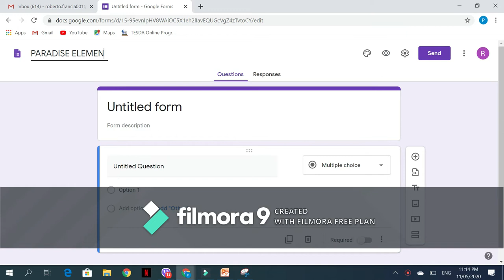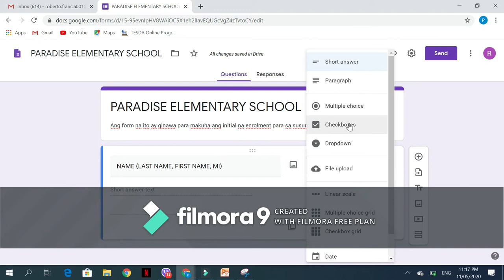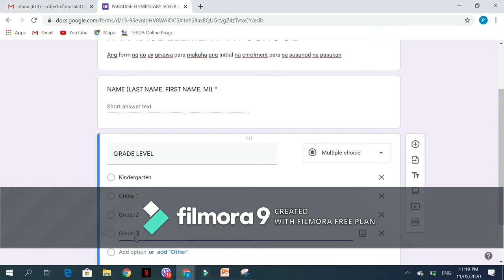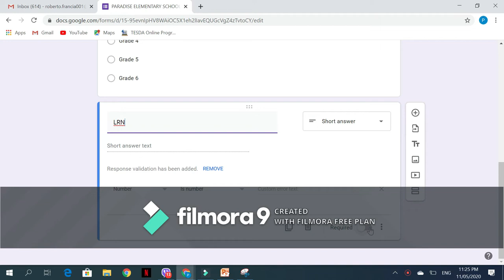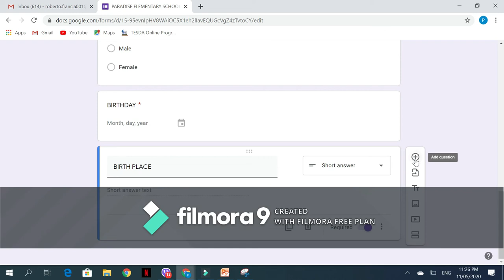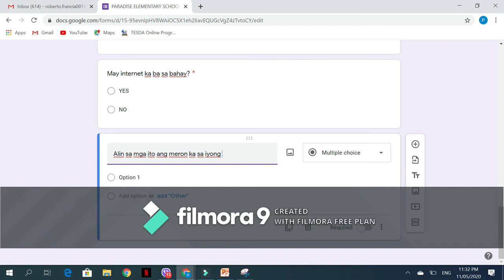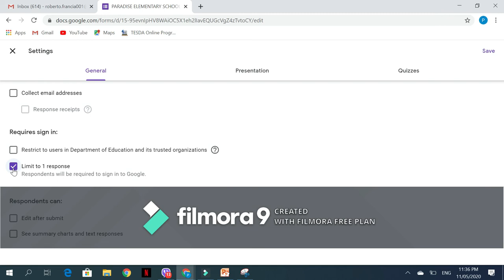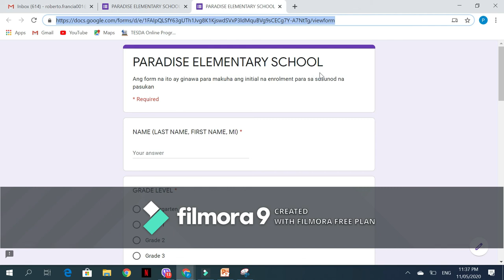How to make Google Survey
This video is made for DepEd to learn basics on how to make google survey using google forms